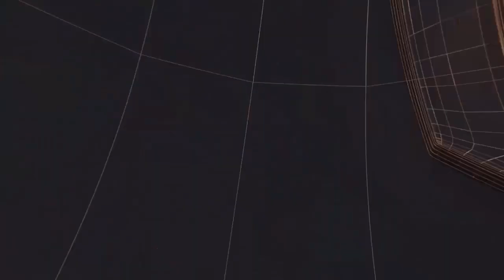INTERNATIONAL NEWS II TODAY24 NEWS CHANNEL 24x7 II